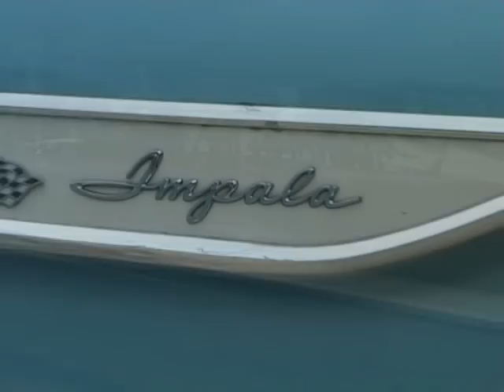festival hip hop G-FUNK Paris 2008 by CanineDogProject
lowrider, bouledogue americain, west coast sound.